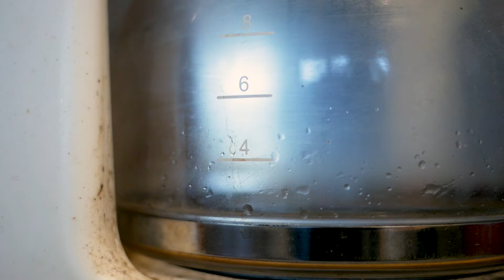Screwed | Hibernation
Hibernation observes my indoor life and experience with my reduced state post operation on my broken leg. Exploring the new perception of life as a result of this injury this film deals with mortality and identity.

This is the first part of the double feature Screwed. Both films were shot and edited throughout the injury and were ultimately exhibited in St. James’s Hospital in Dublin City.